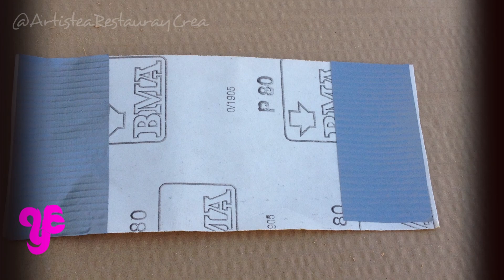6 ingeniosos Trucos de Bricolaje con madera que debes conocer 🛠️✨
6 Trucos de Bricolaje con Madera que facilitarán nuestros proyectos:

1.- Hacer masilla casera para madera de forma fácil y económica. ***
Necesitaremos: cola blanca y serrín.
Proceso: Se mezcla con una espátula hasta que se convierta en una masa con una textura que permita trabajarla, se puede añadir cola o serrín dependiendo de la dureza que necesitemos.

2.- Quitar un barniz antiguo sin lijar de forma fácil y limpia.
Necesitaremos: Disolvente, alcohol y algodón.
Proceso: Hay que echar alcohol o disolvente en un algodón y frotar sobre la madera. En las zonas con relieve sería bueno utilizar un cepillo metálico. Repetir el proceso un par de veces se puede llegar a quitar completamente.

3.- Reparar madera tintada: pero solo en las zonas donde ha perdido el color, así se evita un lijado completo y posterior tintado o pintado.
Necesitaremos: Lija fina, tinte para madera y barniz o aceite.
Proceso: Se lija suavemente solo las zonas donde ha perdido el color aplicando un tinte con un tono lo más parecido posible. Habría que aplicar en las zonas donde no hay color y difuminar donde si hay.

4.- Como recoger el serrín de manera fácil: y disminuyendo por tanto la cantidad de polvo.
Necesitaremos: una botella de plástico, una goma y una bolsa.
Proceso: Se corta una botella de plástico quedándonos con la parte de la boquilla. Se le hacen cortes transversales y se pega con cinta como si fuese un embudo. Se le con une una goma una bolsa de plástico a la boquilla. Una vez finalizados los cortes o lijado se le quita la bolsa de plástico y a la basura.

5.- Como engrasar cajones u otras partes donde friccionan maderas: Cuando se va a abrir un cajón o a desplegar una mesa abatible, etc, se atasca debido a los barnices o pinturas.
Necesitaremos: Una pastilla de jabón natural.
Proceso: El jabón tiene que estar seco y hay que frotar suavemente por las zonas que roza.

6.- Como evitar que se rompa la lija en una lijadora: Muchas veces cuando se lija con una lijadora eléctrica la lija se rompe por los bordes sin apenas haberla utilizado, lo que implica tener que poner una nueva.
Necesitaremos: cinta americana.
Proceso: Solo hay que poner un poco de “cinta americana” a modo de refuerzo por la parte interior, de esta el papel no se debilita y dura mucho más.

Muchas gracias!

*** Este video es una GUÍA DE CARÁCTER ILUSTRATIVO E INFORMATIVO que ha sido creada, grabada y publicada por ARTISTEA RESTAURA Y CREA. ARTISTEA RESTAURA y CREA NO se hacen responsables de ningún daño personal ni material a causa de la falta de contenido o exactitud de la información de los mismos. El espectador que reproduce el vídeo es en todos los casos el RESPONSABLE de su proyecto y de que este se adecue a los reglamentos vigentes. Es aconsejable leer los manuales de instrucción de los aparatos eléctricos y de los materiales a utilizar así como de tomar las medidas de protección personal adecuadas y si se tienen dudas contactar con los fabricantes de los productos.